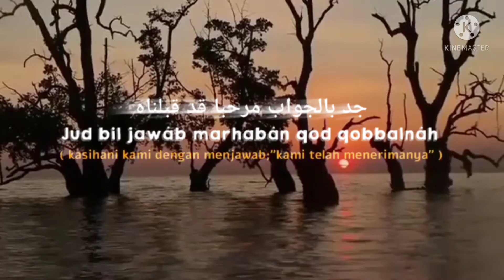Quotes || story wa 30 detik || sholawat merdu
Quotes viral 2021 story wa sholawat||suasana malam / Quotes truk terbaru, quotes santuy story wa 30 detik . quotes wa story kekinian . Quotes kekinian mas alek 93.

      . TERIMA KASIH